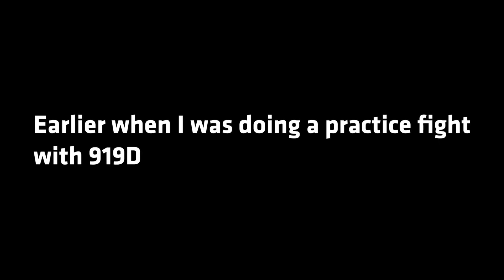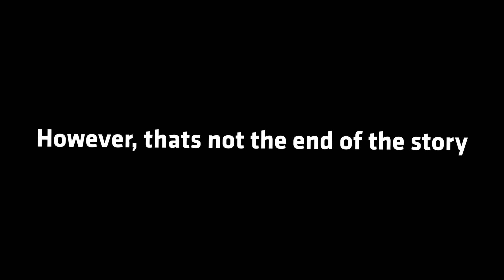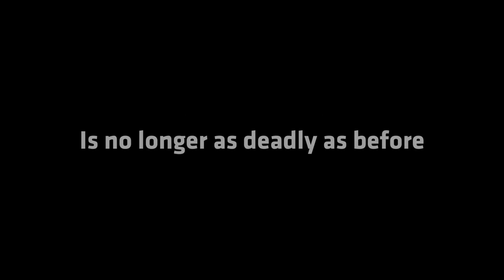More Deluxo vs MKII Broomstick missile dodge techniques from 919Designs, Kloc Reigns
Following on from his previous Deluxo guide, 919Designs and Klock Reigns bring a new tutorial on a method to dodge MKII Broomstick missiles.